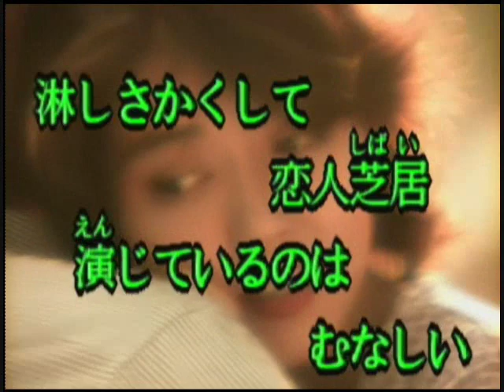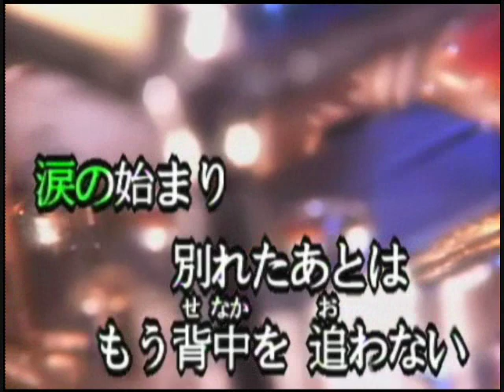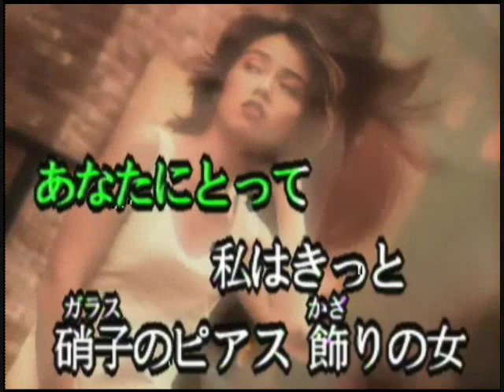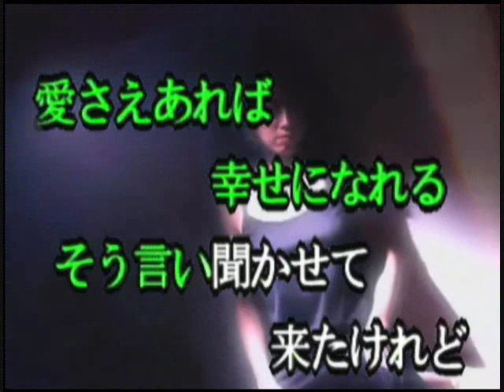硝子のピアス milkye326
以前の名前は　チャン・スー　今はチャン・ウンスクと名前を変えて歌っていますね　非常にハスキーな声で、人によって　好き嫌いの激しい歌手かもしれません。